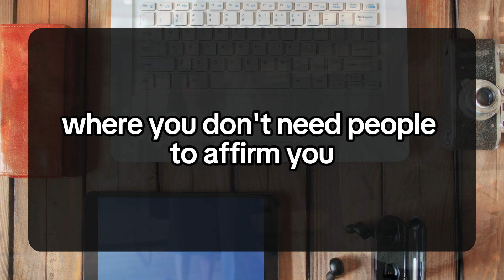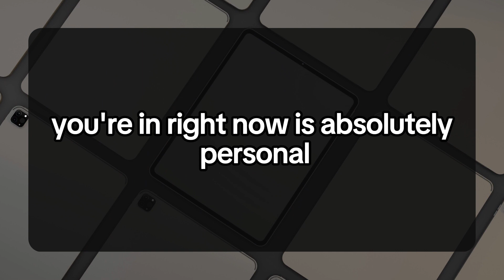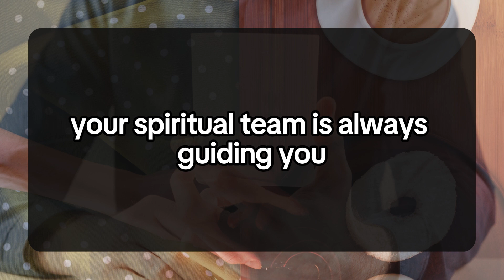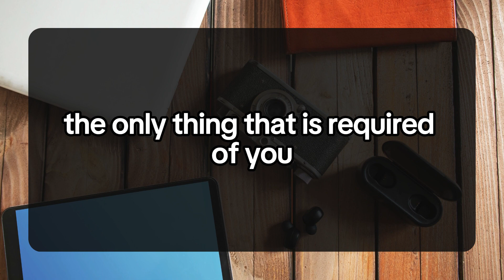😱Your person knows other suitors has eyes on you and... 💌 DM DF Divine Masculine to Divine Feminine